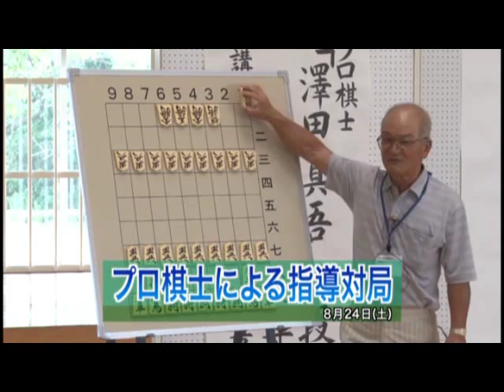プロ棋士による指導対局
撮影日：平成２５年８月２４日
放送日：平成２５年１０月１３日～１９日放送
タイトル：プロ棋士による指導対局
８月２４日、中央児童センターで、ＮＰＯ法人こどもぱれっと主催の「プロ棋士 澤田真吾五段による指導対局」が開催され、将棋の魅力を知る多くの人が参加しました。この催しは、いなべ市子ども将棋大会の１０周年を記念して、三重県鈴鹿市出身のプロ棋士澤田真吾五段を招いて行われた指導対局です。この日は、澤田真吾五段が飛車角などの駒をはじめ６枚少ない６枚落ちで同時に８人と対局しました。参加者の中には、こどもぱれっとが開く子どもまなび教室「きみも将棋名人」に通う生徒の姿も見られ、この日のプロ棋士との対局に備えて戦い方を学んで来ました。会場では駒をさす音だけが響く中、現役のプロ棋士との対局に、参加者の皆さんは貴重な一時を過ごしていました。対局を終えた後、澤田真吾五段は、どこが勝負の山場だったか駒を戻すなどして指導していました。接戦の末プロ棋士に勝てた樋口稜真君は、「６枚落ちだったけど勝てて良かった。帰ったらみんなに自慢したいです」と話し、渡部克也君は、「途中から攻め込まれたけど何とか勝てて良かった。プロ棋士と対局出来てとても良い経験になりました」と感想を話していました。澤田真吾五段は、「将棋は頭脳の格闘技と言われています。とても楽しいので多くの人にチャレンジして頂き長く続けてほしいです」と将棋の面白さを伝えていました。また、子ども達の夢を応援しているこどもぱれっとの関係者は、「このような貴重な体験を通して、これからの生活を豊かにして行ってほしいです」と話し、子ども達の成長を見守っていました。